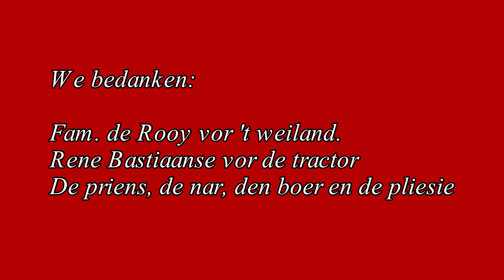Gastels Spektakel 2023 deel 1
Wa ister nou wir aan de aand in ut Vastelaovedzottelaand. Iero ut jiste deel van òòns spektakel.